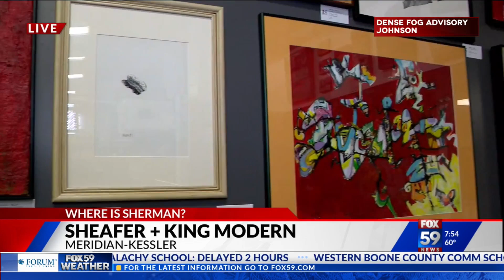Where's Sherman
A little known Chicago artist's work will be on display at Sheafer + King Modern. This is the first time any of James Bruch paintings will be shown publicly. Bruch was an award-winning advertising executive, and the Executive Art Director and Vice President at Leo Burnett-  one of the top advertising firms in the world. There are more than 100 paintings and drawings in Burch's collection that will be for sale